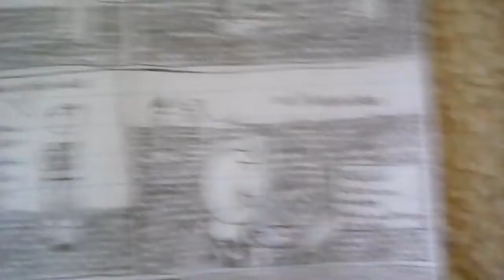Sam & Brutus comic 175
The 5th panel is using the classic snowstorm gag they use in comics where they just leave the panel blank & think of an excuse why.